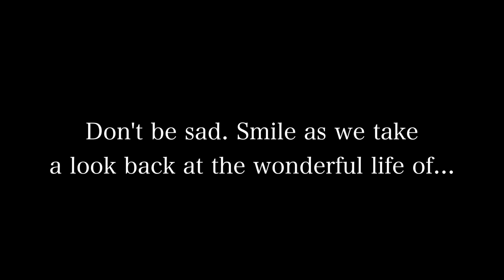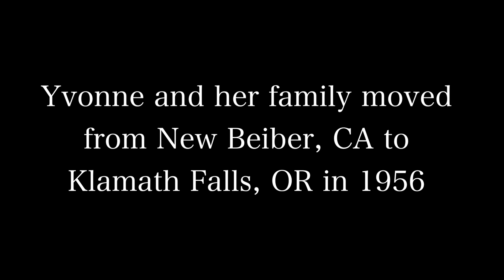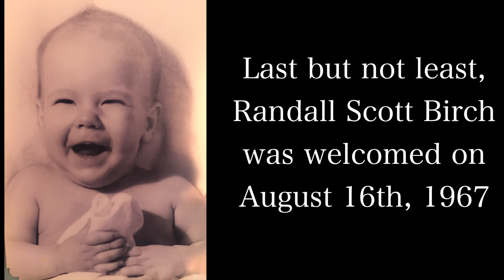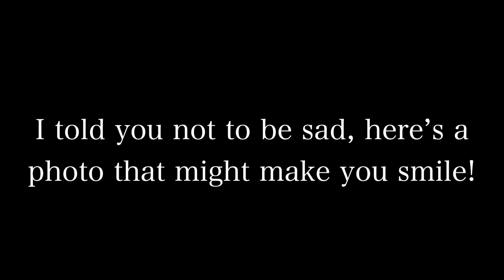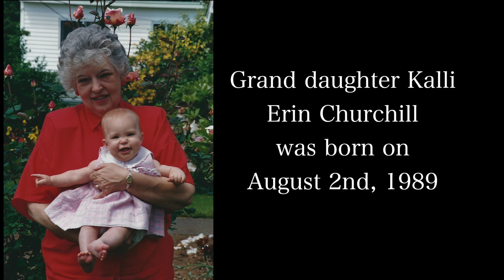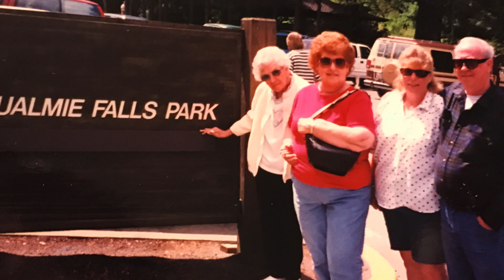Yvonne Birch Memorial